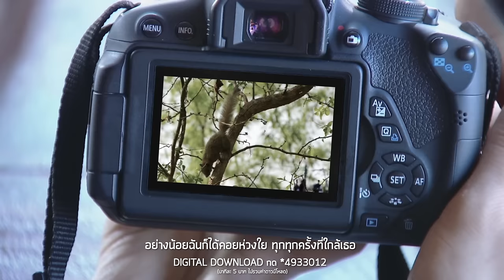ปล่อยไปตามธรรมชาติ Ost.ร้อยป่าไว้ด้วยรัก | จั๊ก ชวิน | Official MV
เพลง ปล่อยไปตามธรรมชาติ
(เพลงประกอบละคร ร้อยป่าไว้ด้วยรัก)
ศิลปิน   จั๊ก ชวิน
ทำนอง/เรียบเรียง  ชวิน จิตรสมบูรณ์

“ปล่อยไปตามธรรมชาติ” เพลงจังหวะสบายๆฟังเพลิน เสียงร้องของ “จั๊ก” ชวิน จิตรสมบูรณ์ นักร้องที่ร้องเพลงไหนก็อบอุ่นเสมอ สำหรับเพลงนี้ เล่าเรื่องความรักที่ไม่เร่งรีบ ปล่อยทุกอย่างไปตามธรรมชาติ เก็บเกี่ยวเรื่องราวดีดีให้ทุกๆวันเป็นวันที่สุขใจ หากวันไหนหัวใจตรงกันก็ดี แต่หากคิดไปเองก็ไม่เป็นไร

ฟังเพลงอัลบั้มนี้ผ่าน Apple Music, JOOX Music

ที่ฉันรู้ไม่ใช่ความผูกพัน แค่ไม่รู้คืออะไร
ก็อยากจะสบตาเหมือนกับคนรู้ใจ แต่ทำได้แค่คิดถึงเธอ

สิ่งเล็กน้อยที่ฉันพอจะมี คือหัวใจที่ให้เธอ
อาจจะไม่ดีพร้อมและไม่ค่อยเลิศเลอ แต่มีให้เธอเพียงผู้เดียว

*ถ้าหากว่าเธอมีใจตรงกัน สิ่งที่ฝันก็คงจะดี
แต่หากความจริงฉันคิดไปเองคนเดียวอย่างนี้
ก็คงจะไม่เป็นไร

**ปล่อยไปตามธรรมชาติ ธรรมชาติ ให้ความรักค่อยผลิบาน
ไม่ต้องเร่งคืนเร่งวัน ปล่อยมันไปให้รักเติบโตในจิตใจ
ให้เป็นเรื่องราวดีดี  ภายในใจทุกทุกวันและตลอดไป
ไม่ว่าจะนานแค่ไหน  พร้อมจะเก็บรักไว้..ให้เธอเสมอ

อย่างน้อยฉันก็ได้คอยห่วงใย  ทุกๆครั้งที่ใกล้เธอ
ก็เป็นความสุขแล้วการได้แอบรักเธอ  แค่เท่านี้ก็เกินพอ

(ซ้ำ */**)